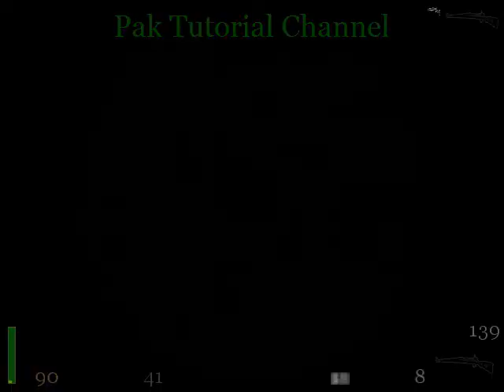Return To Castle Wolfenstein Mission 2 DARK SECRET Part 1 Village